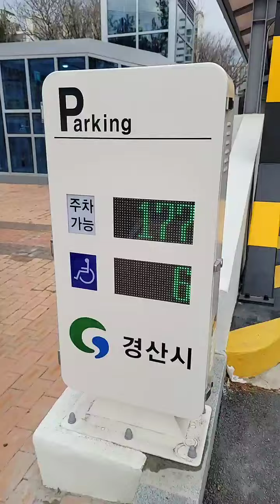박병호의원공용주차장홍보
입구변경등으로 새단장한 옥산2지구 공용주차장 이용빈도를 높이기위한 노력으로 교통주무관님과의 약속시간전에 한바퀴 돌아봤습니다.
좋은 의견들을 취합하여 편리한 시설을 잘 이용할 수 있도록 방법을 강구하겠습니다.